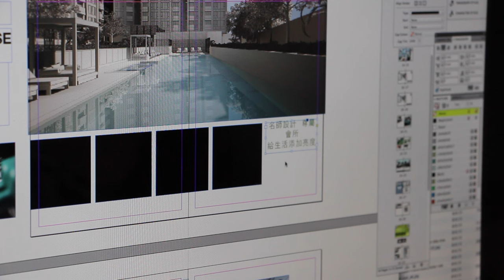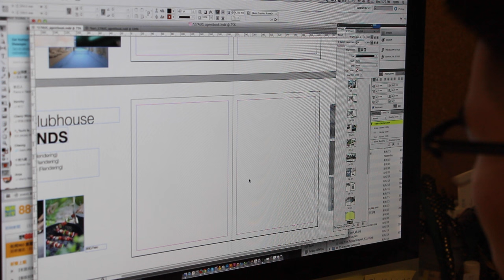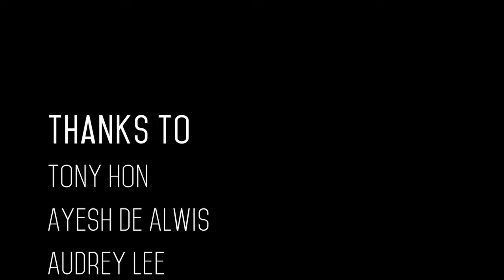Outside the Box | Documentary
Documentary short about thinking outside the box, and what it entails.

Director: Kate Hon
Editor: Sophie Gardoni
Cinematographer: Snehaa Senthamiselvan Easwari
Animation Sequence: Kate Hon